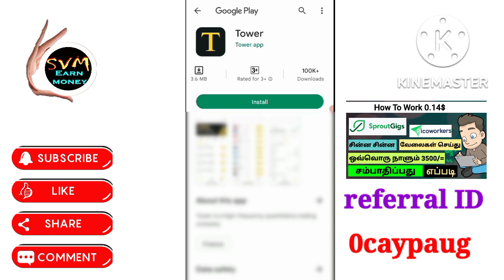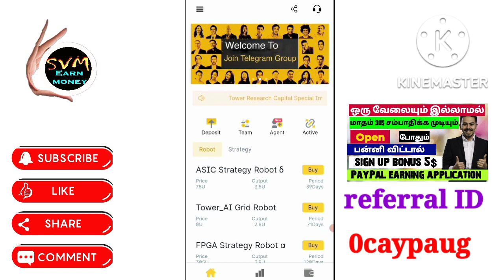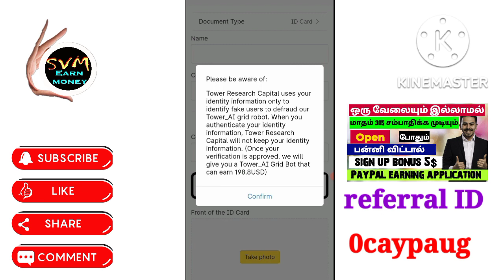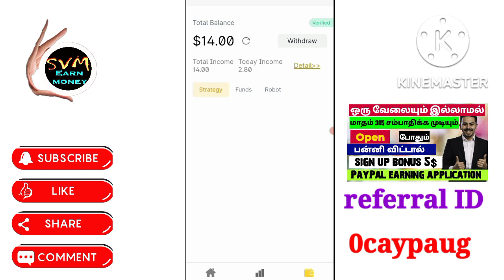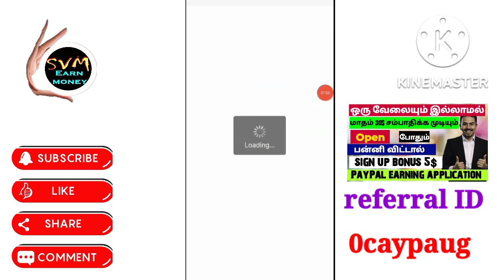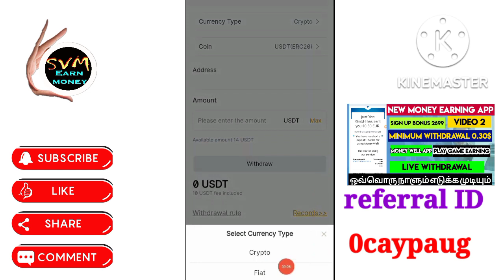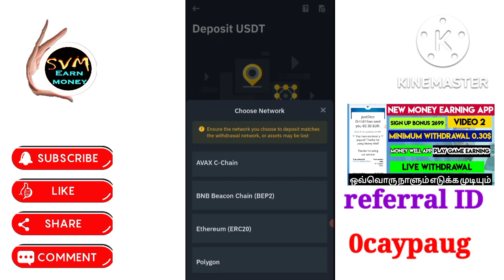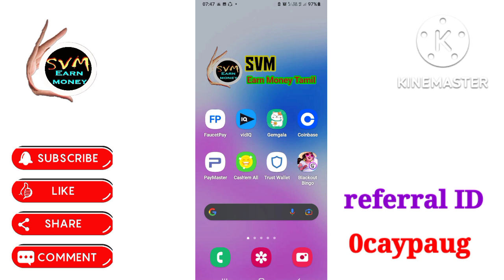New USDT Coins Earning website dayliy 3$ free No Mining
🔹referral ID
0caypaug